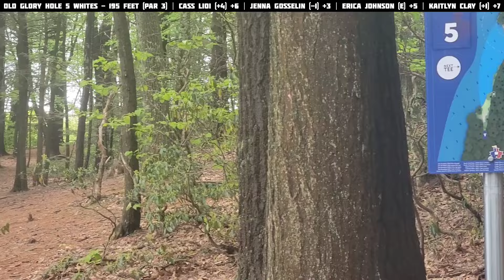2024 Northeast Women's Global Event | RD2 F9 featuring C. Lioi, J. Gosselin, K. Clay & E. Johnson!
I would like to shout out each and every one of the sponsors for this event at Maple Hill!

88th Avenue
Ben’s Tackle Shack
Boda Brothers
Lilac Hedge Farm
Mitten Bags
Missy’s Doggy Day Spa
North East Computer Consultants
Phantom Pest Control
Pure Painting
The School Yahd
Seth’s Old Time Disc Golf
The Par Tee Podcast
Trash Panda